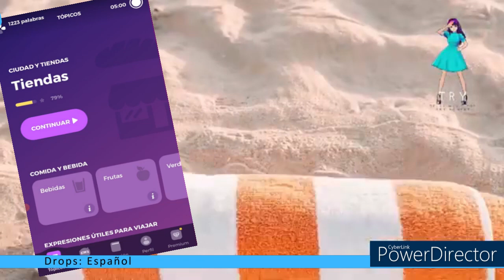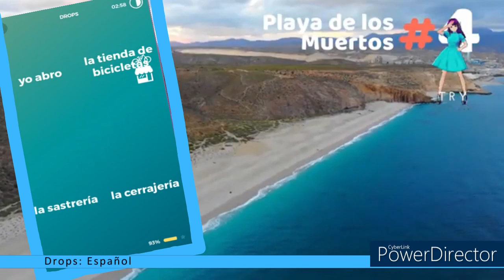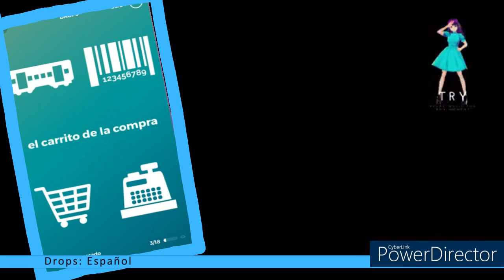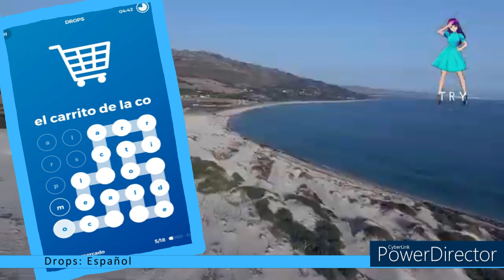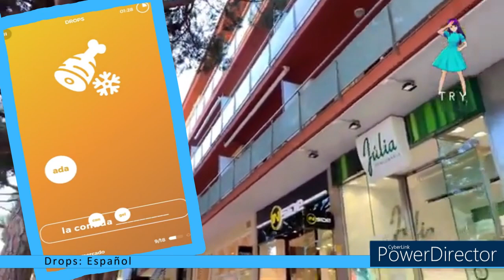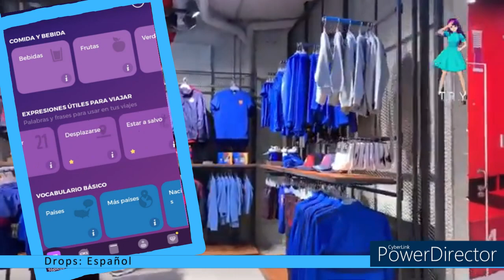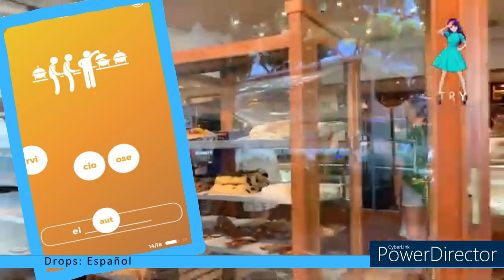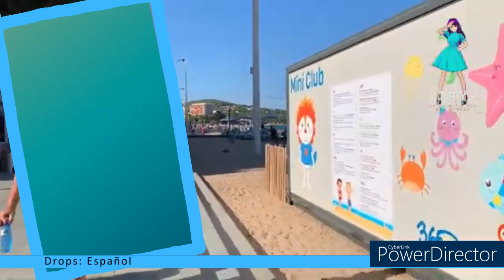Drops: Español / Racha 80 / Tiendas - Supermercado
Timecodes
00:00 - Intro
00:14 - Tiendas
05:27 - Supermercado
07:13 - Segundo 5min/300 segundos más 60 segundos / Supermercado
14:43 - ¿Qué temas están completos hasta ahora?
15:04 - Tercero 5min/300 segundos más 60 segundos / Supermercado
21:51 - Outro

Hoy: Drops / Español
Asunto: Señales

Today: Drops / Spanish
Subject: Signs

Vale, ¡más seria!

Este vídeo se crea con la ayuda de:
Vroid.com (Avatar)
Powerdirector (editor de vídeo)
Vroid.com (Avatar)